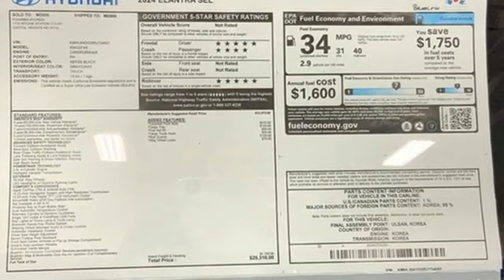New 2024 Hyundai Elantra Capitol Heights MD Washington-DC, MD FRU734697 - SOLD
Year: 2024
Make: Hyundai
Model: Elantra
Trim: SEL
Engine: 4 2.0 L
Transmission: Variable
Color: Abyss Black
Interior: Medium Gray
Stock #: FRU734697
VIN: KMHLM4DG5RU734697
2024 Hyundai Elantra FWD IVT Abyss Black I4Dealer Adjustment reflects either added equipment, a high-demand vehicle selling for above MSRP or both. Ask your dealer for details.We make every effort to provide accurate information but please verify options and price with management before purchasing. All vehicles are subject to prior sale. All prices are special internet prices only. All financing is subject to approved credit. Prices exclude dealer installed options, tax, tags, registration fees and processing fee of $499 (Not required by law). Published price subject to change without notice to correct errors and omissions or in the event of inventory fluctuations. Vehicle offers/prices & internet price quotes valid for 48 hours from initial posting date, subject to change by dealer/manufacturer without notice. All available manufacturer rebates and incentives are included in the internet price. Some manufacturer rebates may not be compatible with special manufacturer finance offers. Manufacturer rebates and incentives are valid during a time period set by the manufacturer and are subject to change without notice. Additional manufacturer rebates and incentives may apply to those who qualify and may lower the sale price. Buyers may not qualify for every incentive and rebate. Dealer installed options are additional. Stock photo colors, options and trim levels may vary. Not responsible for typographical errors. Published price subject to change without notice to correct errors and omissions or in the event of inventory fluctuations. Vehicles may be in transit to dealer. Vehicle photos may not match exact vehicle. Please call to confirm availability status. NHTSA Government 5-Star Safety Ratings are part of the U.S. Department of Transportationa€TMs New Car Assessment Program Model tested with standard side airbags (SAB). **Based on model year EPA mileage ratings. Use for comparison purposes only. Your mileage will vary depending on driving conditions, how you drive and maintain your vehicle, battery pack age/condition, and other factors. Price includes: $1000 - Retail Bonus Cash. Exp. 04/01/2024

Address:
1770 Ritchie Station Court